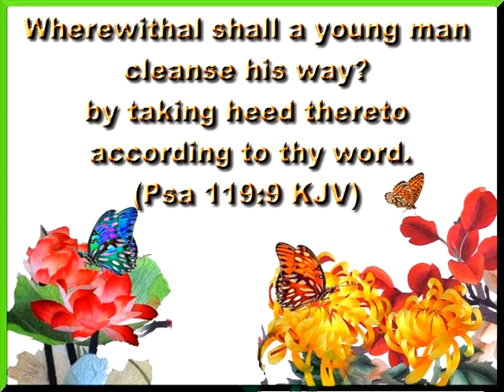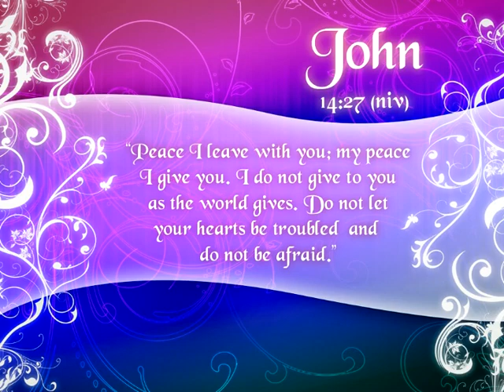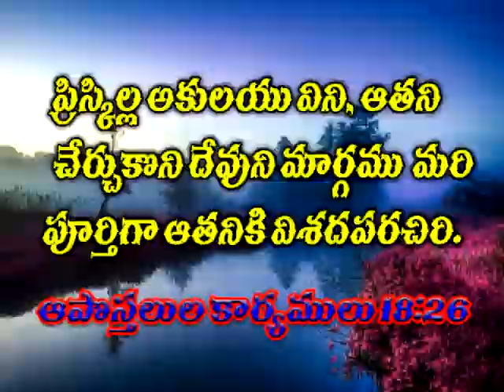Marraige of TITUS-SUVARTHA at HEBRON video-1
at HEBRON on 1st Aug 2012